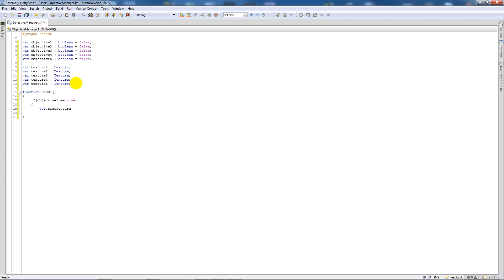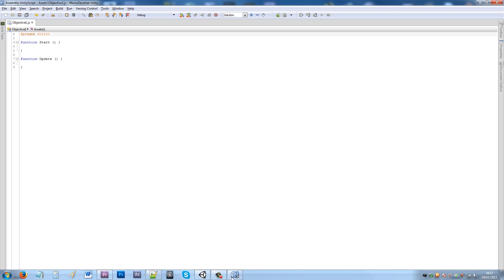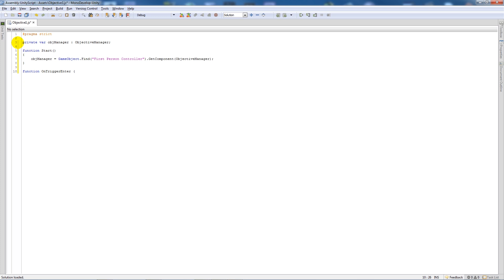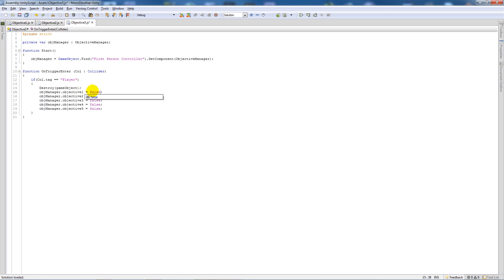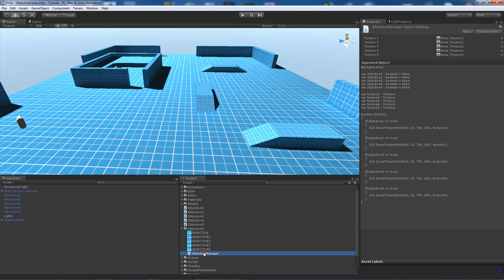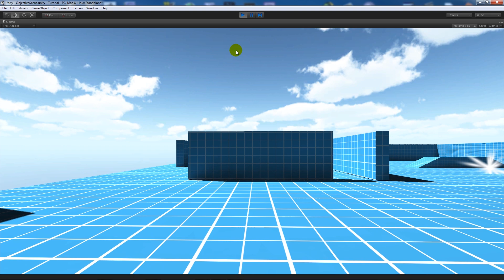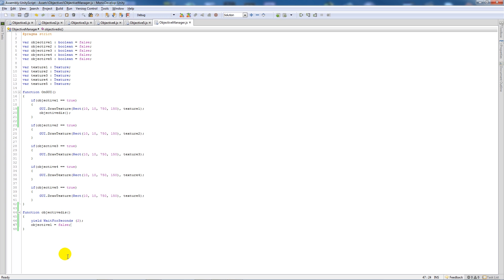[Unity 4] Creating a simple objective system (JavaScript)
In this tutorial I show you how to create a fall damage create to take the players position from two places and calculate the distance travelled and damage the players health. This tutorial is written in javascript!